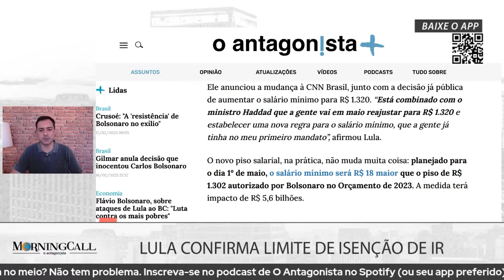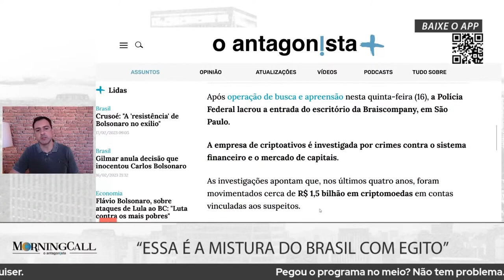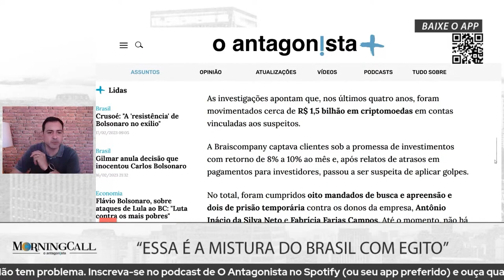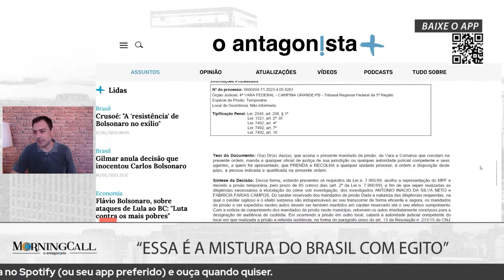PF lacra escritório da Braiscompany em São Paulo